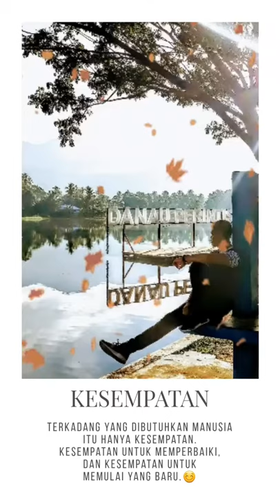Nyobain foto editoring yg kekinian !!